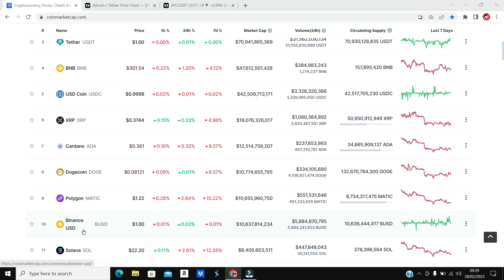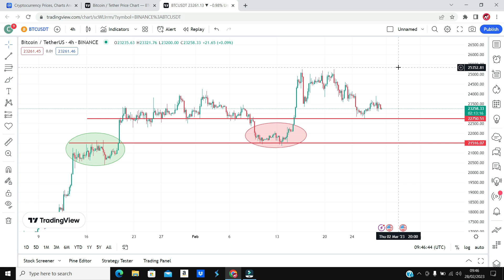Crypto Trading WIN WIN STRATEGY 💰 Bitcoin USDT 100% Profit Game Plan 🚀 EASY and Secure Formula Hindi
Bitcoin Crypto Trading 100% profit strategy - Crypto Trading win win profit strategy in hindi - BTC USDT Live trading huge return Game plan 2023